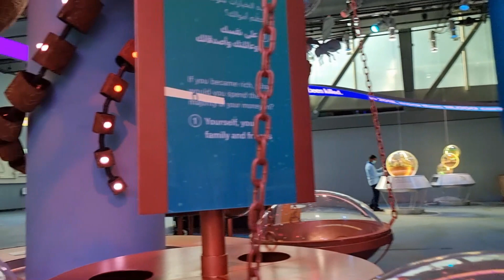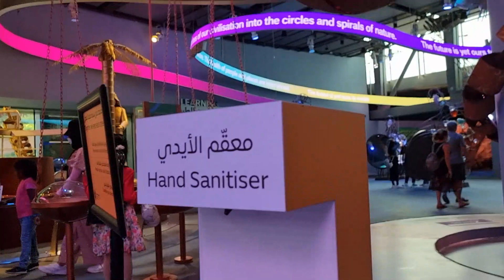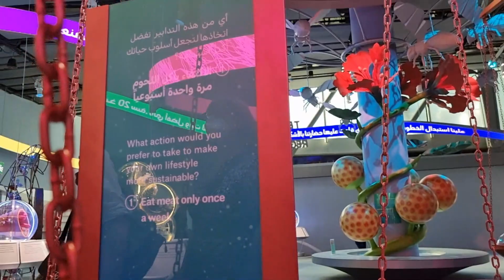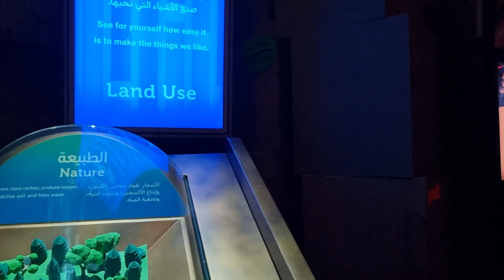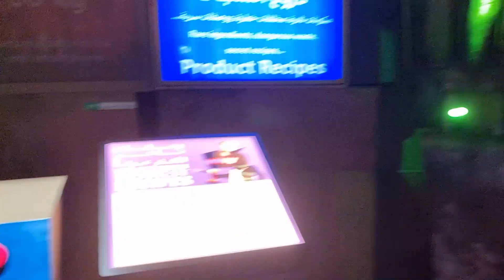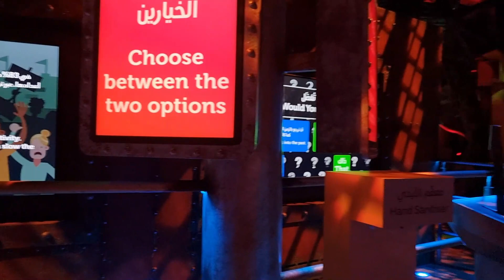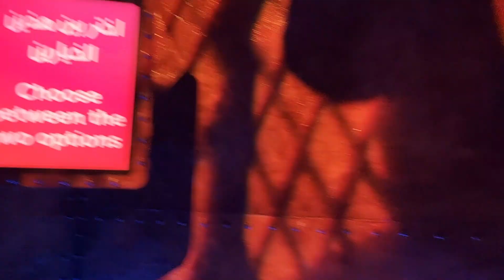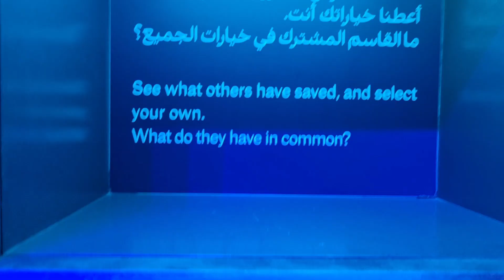HAPPY LANG SA EXPO sustainabilitypavilion, memyselfandgeorgi❤